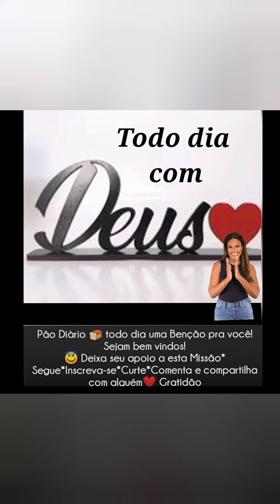🔴ISADORA POMPEU FIRME E FORTE, APÓS CRÍTICAS DO PASTOR SAMUEL MARIANO 📣NOTÍCIA GOSPEL